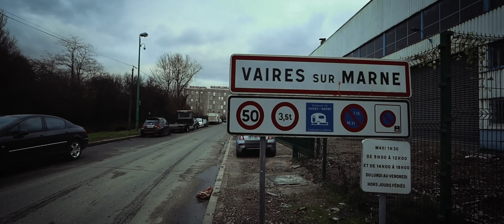N'Seven7 - OTT #2.5 (Clip officiel) | Rec. 118 - 20/21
Composé par Cosmo
Réalisé par Hustler Game Premium